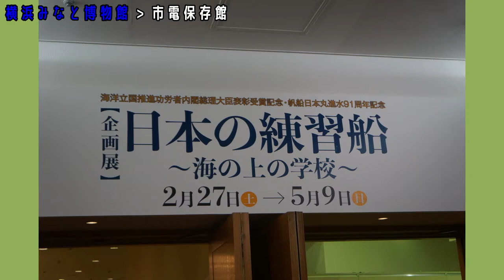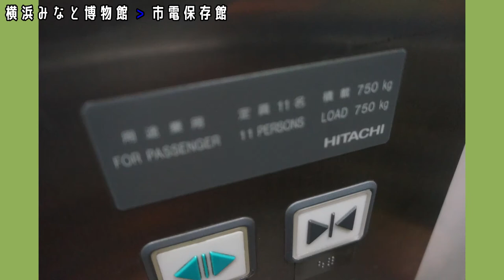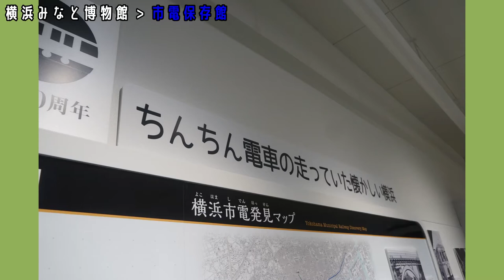横浜みなと博物館・市電保存館編【キッズ鉄道研究会】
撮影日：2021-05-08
撮影場所：横浜みなと博物館・横浜市電保存館